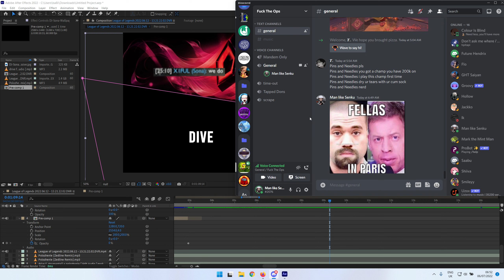obligatory sponge farewell